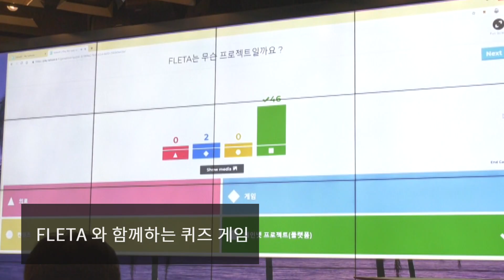생활 속의 기술, 기술 속의 생활_ 'FLETA' 플랫폼 테스트넷 론칭 밋업 스케치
**'FLETA'  플랫폼 테스트넷 론칭 밋업**
4월 11일 서울 강남구 논현동 디센트레 카페에서 진행한
테스트넷 론칭을 기념하는 밋업 행사